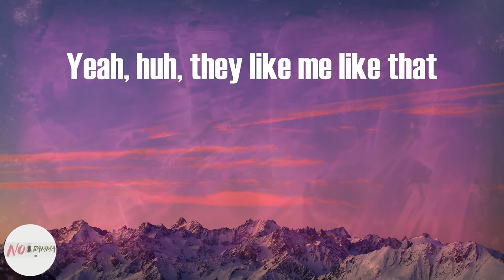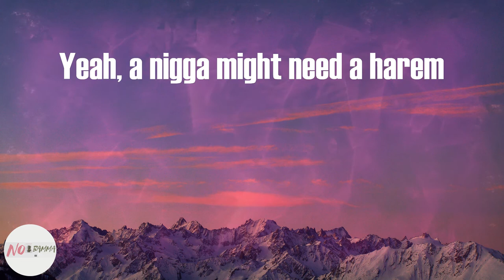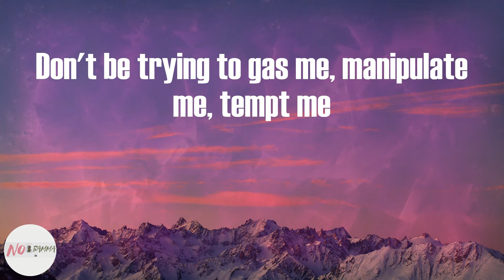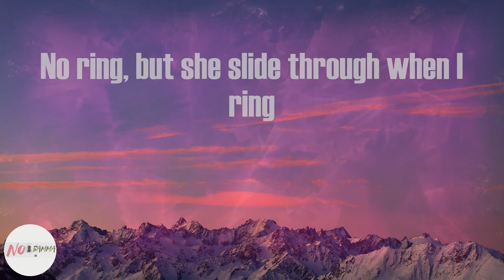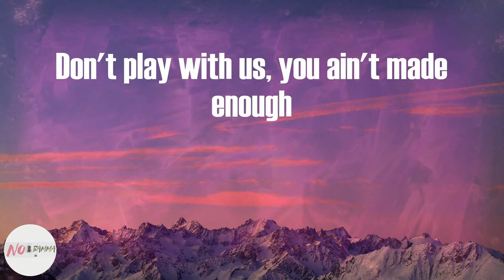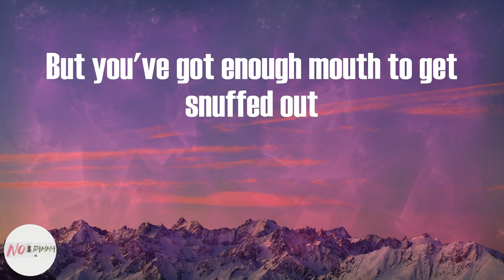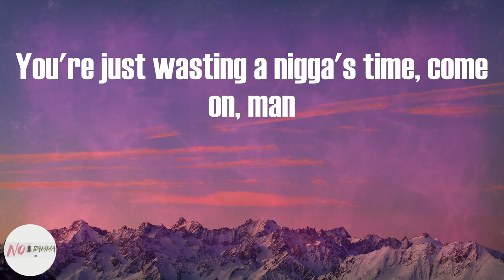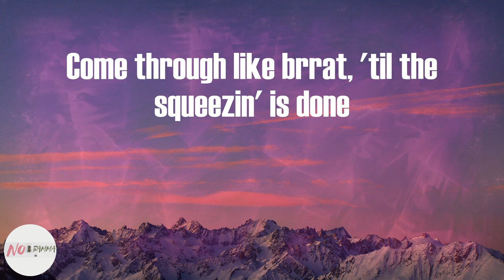DMX - Bath Salts (Lyrics)